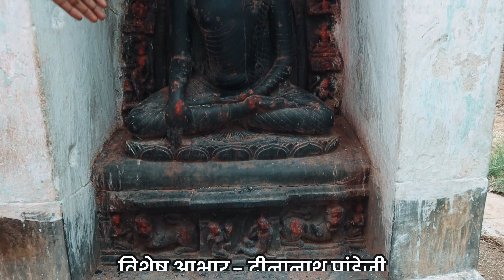मंदिर हो या सड़क इस गाँव में बिखरी है भगवान बुद्ध की मूर्तियाँ | रहस्यमय बेसवाक एवं प्राचीन स्थल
नमो तस्स भगवतो अरहतो सम्मा समबुद्धस | Namo Tassa Bagawato Arahato Samma Sam Buddha Sa

जिन्हें भैरव समझकर पूजा की जाती है वह निकले भगवान बुद्ध

स्वागत है आप का बोधिसत्व इस चैनल पर मेरा नाम सागर काम्बले है और में महाराष्ट्र के भूमि से हूँ. इस चैनल के माध्यम से आप तक अनदेखी प्राचिन भारत कि विरासत को पोहचाने का प्रामाणिक प्रयत्न है. इस कार्य के लिए पूरा जीवन समर्पित है.

तथागत बुद्ध के जीवन से जुड़े अनेको स्थल आज भी सामने आने बाकी और इनका सही से मुआयाजा होने कि जरुरत है. बिहार राज्य जो प्राचिन काल का विहार(जहाँ बुद्ध विहार करते  थे)आज अपना अस्तित्व खोज रहा है. प्राचिन काल का भारत का सबसे प्रगत होनेवाला यह राज्य आज गरीबी के चरण सीमा पर है. सारी दुनिया को जिसने धम्म दिया जिसकी कीमत कभी नापी नहीं जा सकती है.

इस कार्य को सहयोग करने के लिए निचे दिए गए नंबर पर दान करे.
Sagar Kamble : 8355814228 ( for Whatsapp only)Bhodhisattva​

Fallow on Instagram : Bodhi_SatvaYT
Fallow on Twitter : @BodhiSatva20